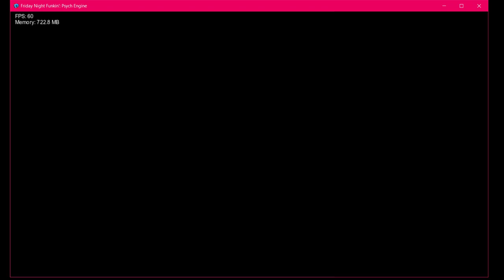(M2U) Gypsytronic but Boyfriend FNF cover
awesome 3rd time i'm uploading this
i hate OBS

peak shitpost

I love M2U
This is a fnf cover btw
No remix
i dont know how to remix